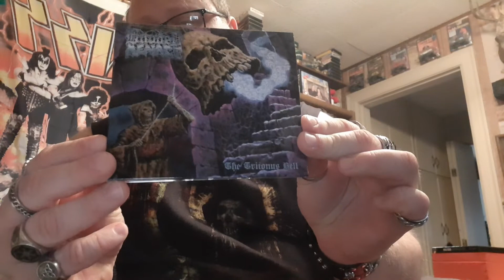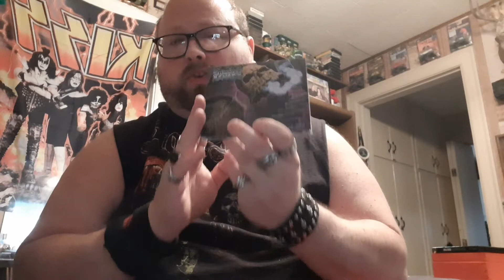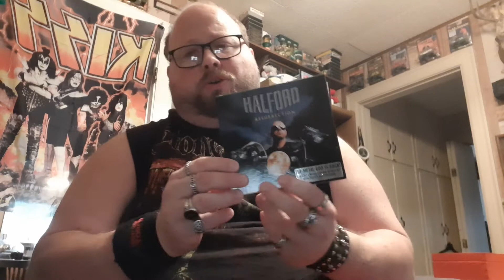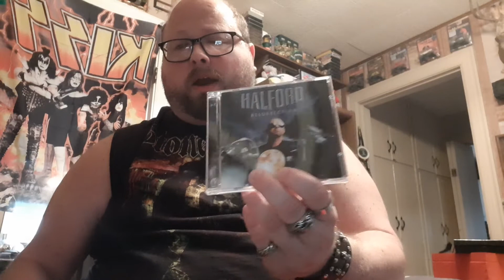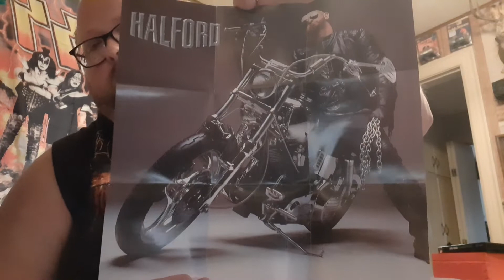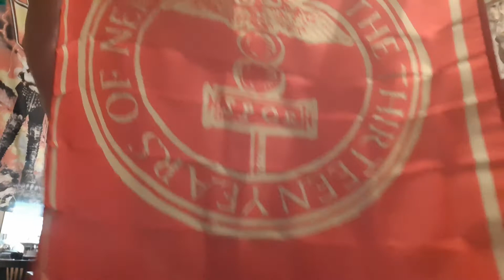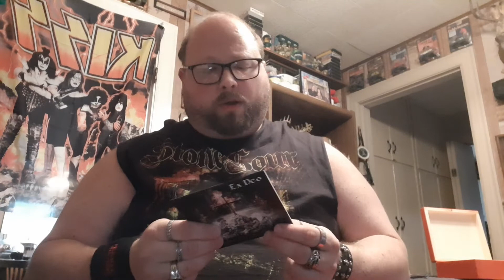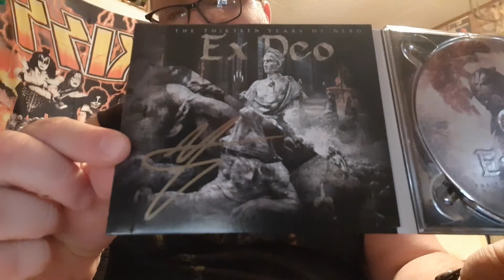Viking Raids: 9/15/21 (box editions)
showing some cool special editions of a couple 2021 releases and an oldie but goodie!!